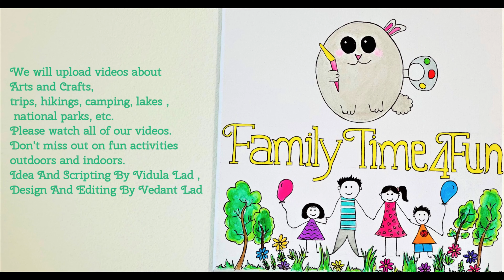elephant|elephant drawing|3d elephant|drawing ideas|drawing for kids|drawing tutorial|easy